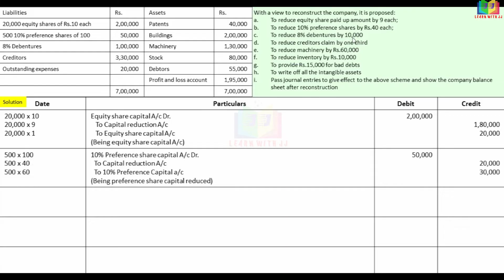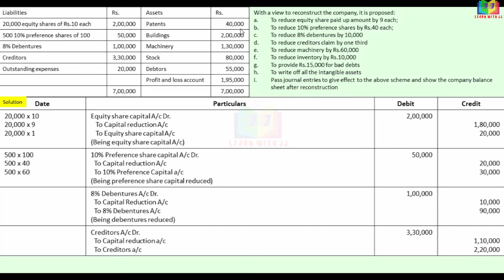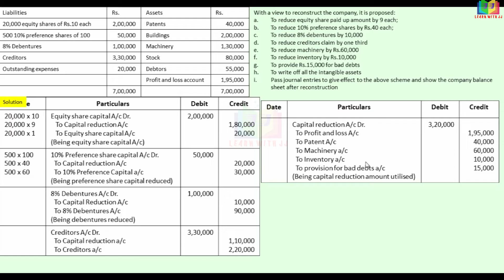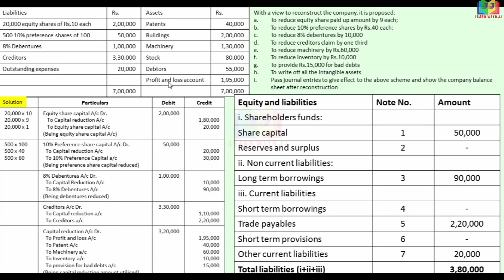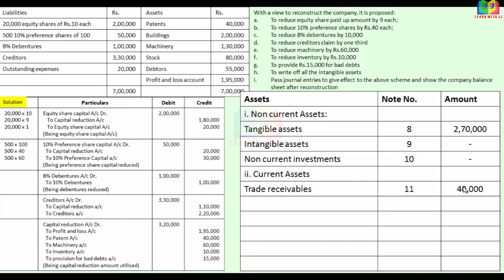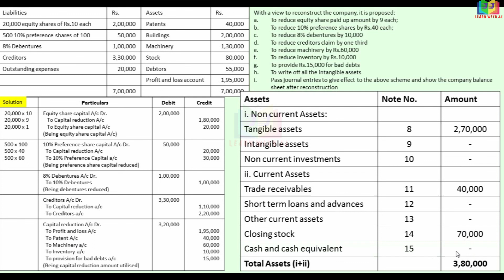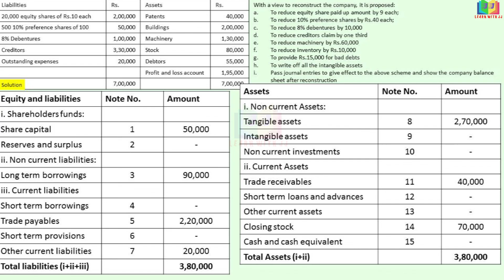Alteration of share capital and Internal Reconstruction | Part 5 in Tamil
Alteration of share capital and Internal Reconstruction
 Part 5 in Tamil